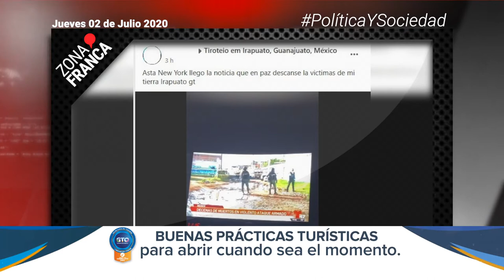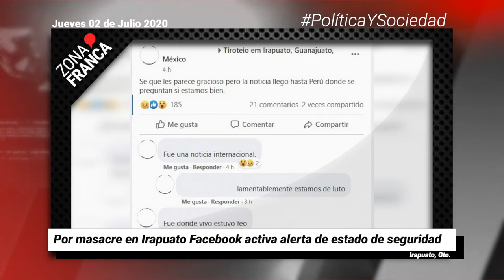Guanajuato tiene otro incremento de contagios diarios y decesos | Breves de la Zona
- San Miguel y Coecillo, zonas con más casos activos de COVID-19 en León.
- Por masacre en Irapuato, Facebook activó alerta de estado de seguridad.
- Guanajuato tiene otro incremento de contagios diarios y decesos.